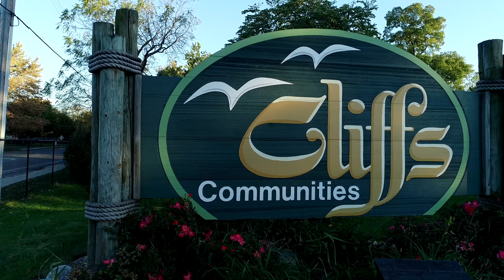851 Cliffs Dr #301